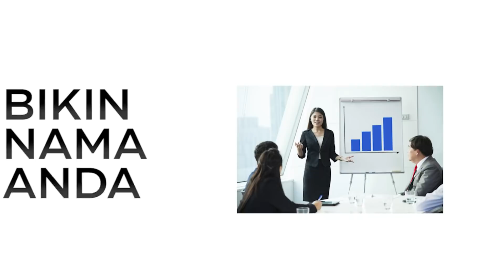EDAN !! Duit Datang terus .. Karena melakukan 4 Hal ini .. Lakukan Di Hidupmu Semua Akan Berubah .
Konsultasi/ Curhat  komunikasi dengan saya..    /  di @yayangsundawa

🔥 JOIN BISNIS ANTI GAGAL by Yayang Sundawa
Untung Besar dan Anti Rugi Anti Gagal

🔥 Join AGEN Minigram
Jualan Emas Batangan Laris Manis + Bimbingan

Curhat / Komunikasi dengan saya ☕️
✅ Follow Instagram Saya :